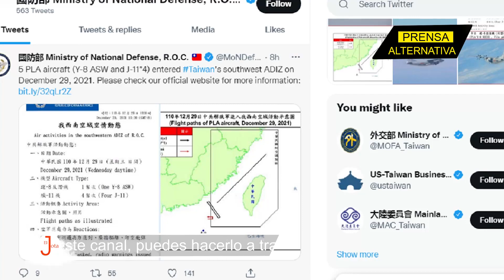Cazas chinos sobrevuelan estrecho taiwanés y se disparan tensiones!!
En vista de recientes actividades secesionistas identificadas por Pekín en Taiwán, China ha tenido que volver a mostrar músculo bélico a Taipéi, la mañana de este miércoles. El sobrevuelo de cinco aviones militares de China en el estrecho marítimo taiwanés ha ocasionado los alaridos de la administración de Tsai Ing-wen. El hecho, se ha convertido en un nuevo episodio de las caldeadas relaciones entre ambas partes.

Jefe de Prensa: Enzo Anchante